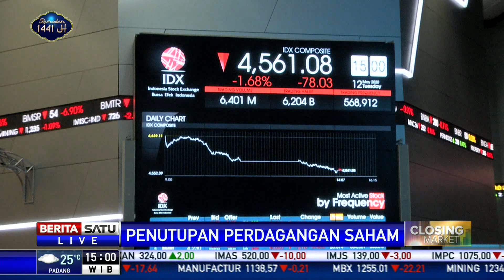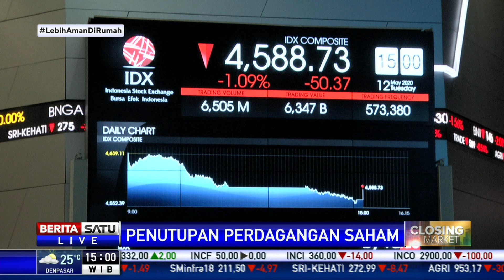IHSG Ditutup Melemah 4,588,73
Pergerakan IHSG pada penutupan perdagangan Selasa (12/5/2020) berada di zona merah di angka 4,588,73 atau 50.37 basis poin.